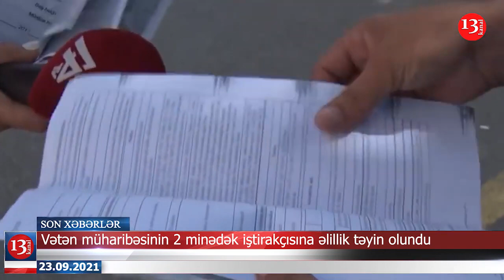32 min vergi borcu olan MMC tenderdə necə qalib oldu?;ERMƏNİLƏRƏ CAN YANDIRAN ABŞ BİZDƏN NƏ İSTƏYİR?